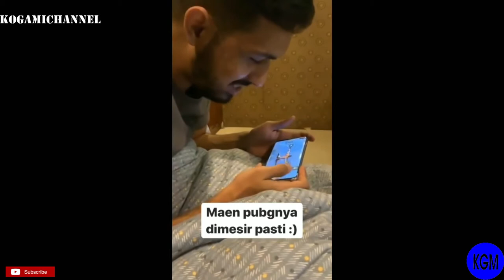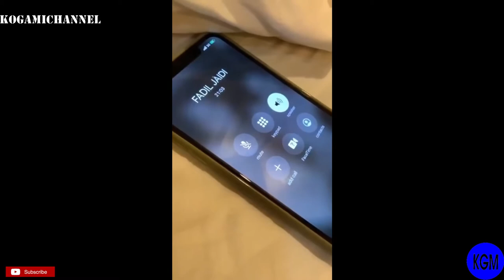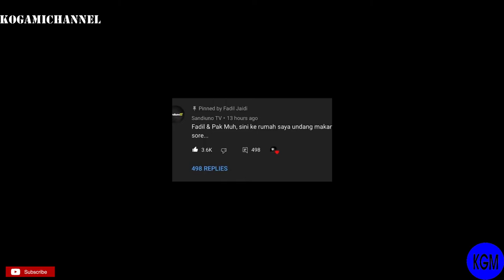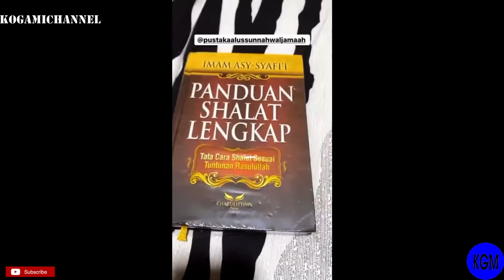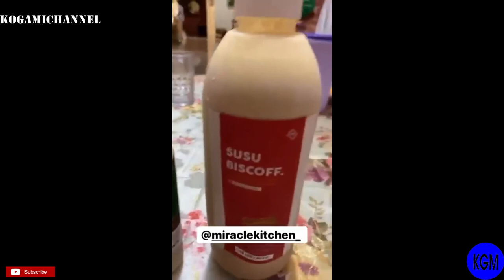Kompilasi Fadiljaidi & Pak Muh TERBARU | FIX LUCU #4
Kelucuan fadiljaidi & pak Muh Hahahhaa